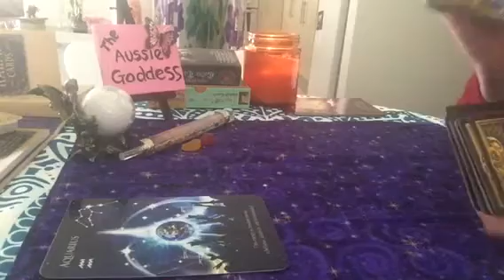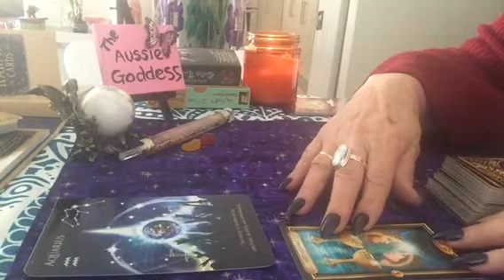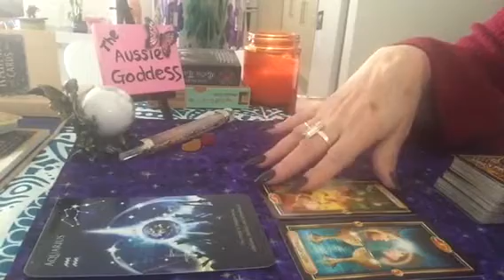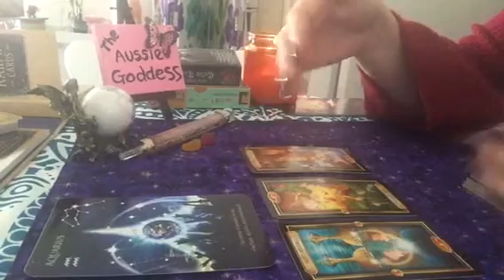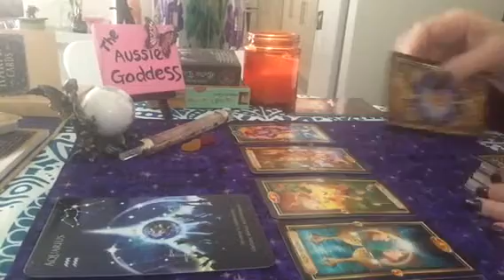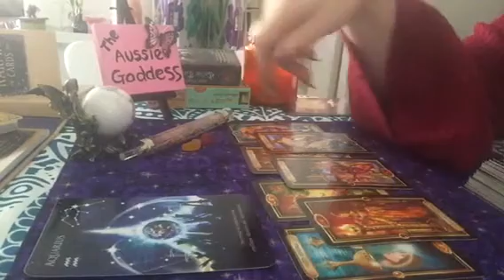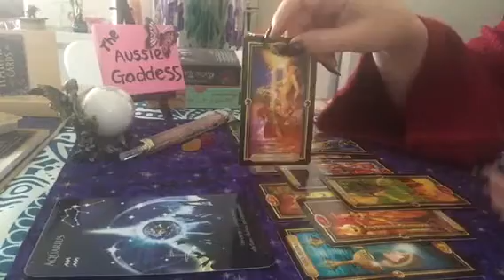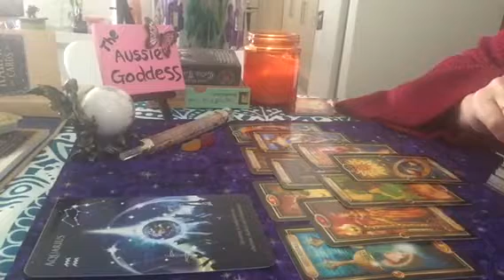Aquarius 20-26 August There’s love here 💖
Please like my page Yvonne Denise – The Aussie Goddess on Facebook